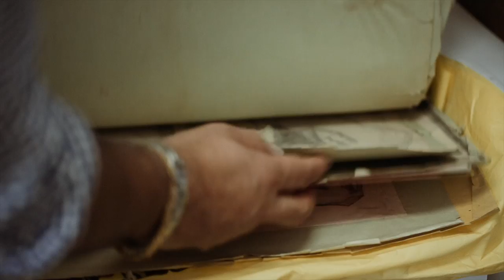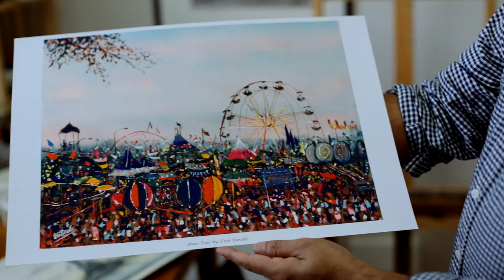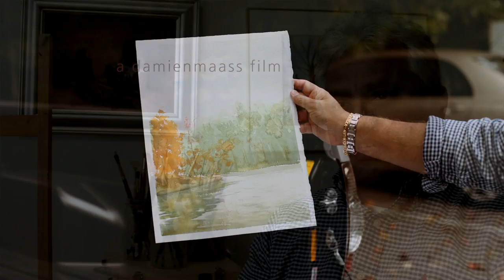Introduction to Tesh Parekh - A North Carolina Fine Artist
Tesh Parekh- a North Carolina Artist paints in Watercolors and Oils.